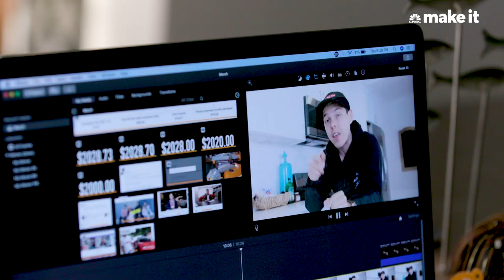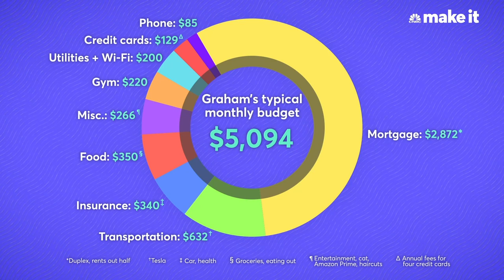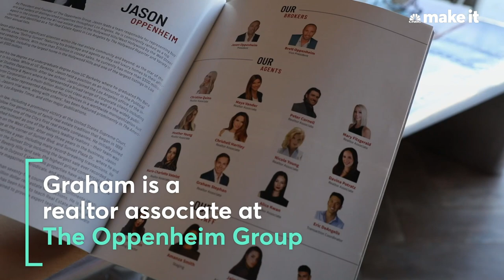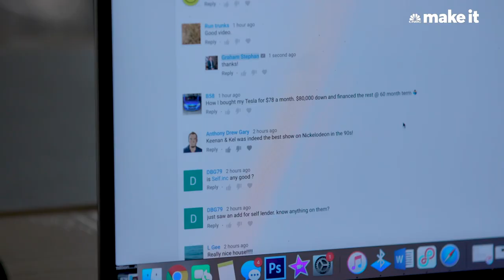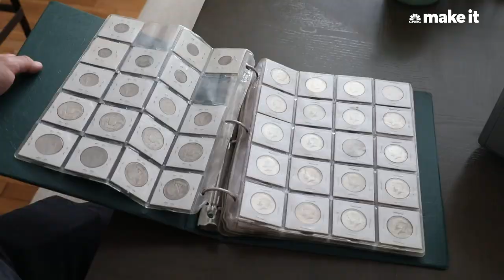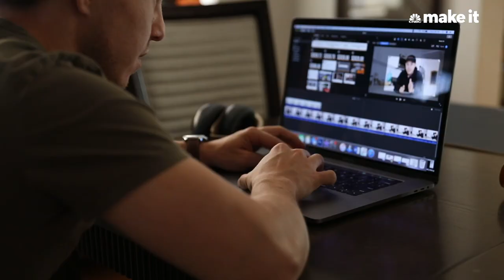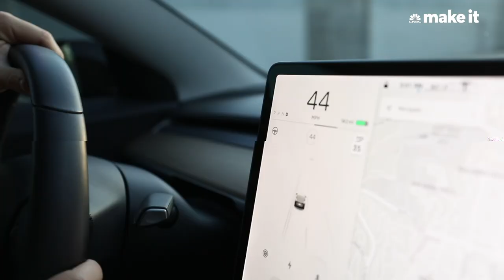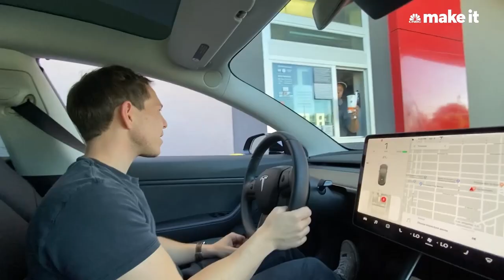Living On $1.6 Million A Year In Los Angeles | Millennial Money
Graham Stephan, 29, earns $1.6 million a year and lives in Los Angeles. A millionaire by 26, Graham’s income fluctuates between $60,000 and $221,000 per month depending on how much he earns from real estate commissions and YouTube related-revenue. He also owns several rental properties in the Los Angeles area. Between his high income and budget-conscious nature (and 20 cent iced coffee), Graham saves nearly 99% of his income.

This is the latest installment of Millennial Money, which profiles people across the U.S. and details how they earn and spend their money.

Graham Stephan pulls up to a high-end Hollywood Hills property in his matte black Tesla Model 3. It’s a four-bed, 2,300-square-foot home listed for $2.169 million by The Oppenheim Group, where Stephan has worked as a realtor since 2015.

He’s sold multiple properties like it — and every time he closes a deal, he collects a nice commission check.

As of September 2019, Stephan has earned $77,152 in real estate commissions on the five properties he’s sold so far this year. But that represents just a fraction of his income. While the 29-year-old millionaire got his start in real estate, he now earns most of his money making YouTube videos.

Stephan, who was born and raised in Los Angeles, never dreamed he’d make his living as a YouTuber. He was earning good money as a realtor, a career he started at 18 after he didn’t get into college. He’d watched YouTube videos for years — “it was my version of TV,” he tells CNBC Make It — but didn’t think he had the personality to be a creator himself. “It looked like such a fun thing to do and I’d always wanted to do it, but I also felt like, Who would want to watch me?”

About three years ago, he decided to film and upload a video. It was an explainer on how to be a successful real estate agent that he shot “selfie-style” on his iPhone.

“I remember that video getting nine or 10 views,” says Stephan, “and thinking, Oh my God, nine people somewhere have seen this video! So I started making more videos. Once I started doing about two videos a week, the growth really just exploded.”

Today, Stephan has close to 1.5 million subscribers across two channels. He earns an average of $90,684 a month on the platform and will bring in well over $1 million for 2019. His videos cover a range of topics, from how to build wealth as a teen to buying a Tesla “for free.” And he regularly posts reaction videos to CNBC Make It’s Millennial Money series, offering commentary on how the subjects could improve their finances.

This year will be the first time he’s earned seven figures in a calendar year, a milestone he’s been striving for since 2017. “Two years ago, I made a goal challenge video,” says Stephan. “My goal was to make $1 million in 2018.” He didn’t quite achieve it, but he surprised even himself by hitting it just a year later.